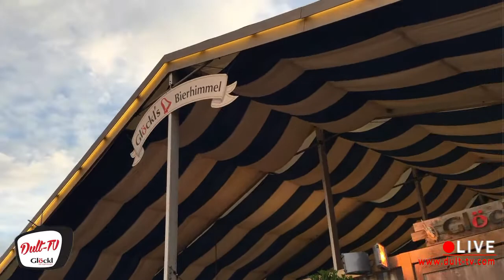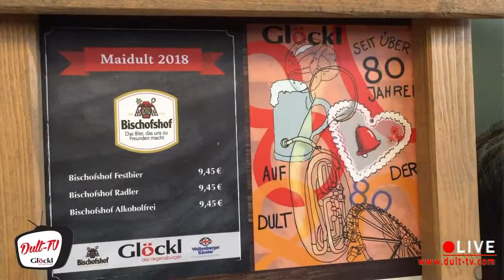2018 DULT TV SENDUNG 5 / Maidult mit Stefan Hempel Sven Gold, Alex Bosch und Gipfelstürmer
+++Dult-TV – Sendung 5 – Maidult 2018
+++Reine, feine Männersache

Auch zur letzten Dult-TV-Sendung bei der Maidult 2018 gibt es natürlich wieder Bilder von den top-attraktiven und redgewandten Jungs, die Schnodder-Schnauze Pierre van Hooven sich ins Glöckl Festzelt geholt hat: SKY-Moderator Stefan Hempfel, der in den frühen 2000-ern bei gong fm den (Programm-)Ton angegeben hat, Pro7 Taff-Reporter Sven Gold und Instagramm Fitnessmodell Alex Bosch. Mutig, maskulin, muskulös - so lässt sich das Trio am besten beschreiben. Wie immer an der Kamera Rifat Sönmez. Cooler Job, Rifat! Auf der Bühne an diesem Abend: die "Bauernkapelle Gipfelstürmer".